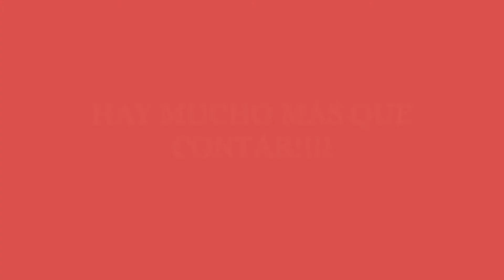ARTE ECUATORIANO 3 ACTRICES ACTORES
Conoce a ecuatorianos que participan en el mundo de la actuación.